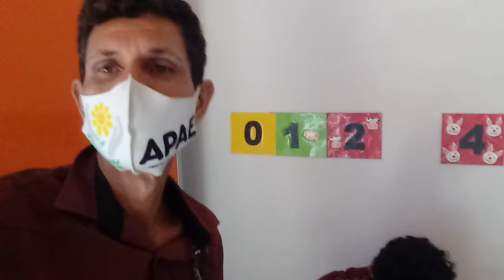ALUNO ESPECIAL TOCANDO NA SEGUNDA AULA NA APAE DE IMPERATRIZ-MA 14 de setembro de 2020